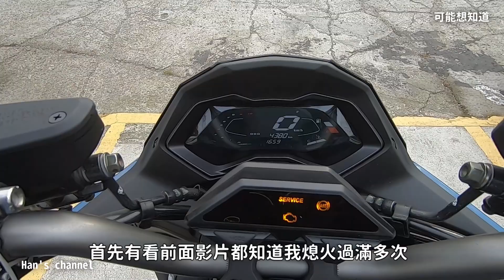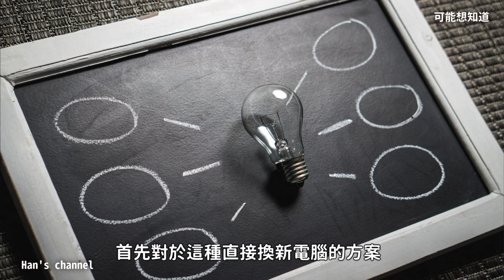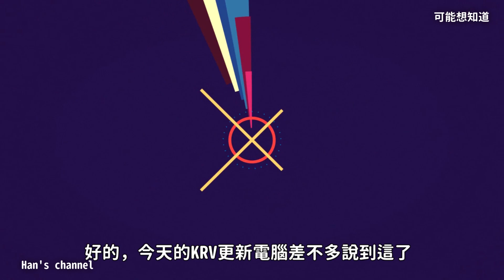KYMCO KRV180 這次真的更新電腦！|費盡千辛萬苦滿血復活！|車主老實說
有些事你可能想知道說的KYMCO 皮帶版更新電腦囉

影片內容大綱：
1.KYMCO 皮帶版更新電腦之旅
2.此次更新的優缺點
3.更新後的心得使用